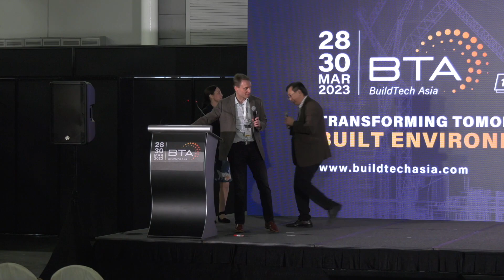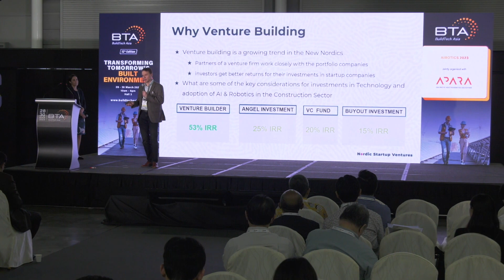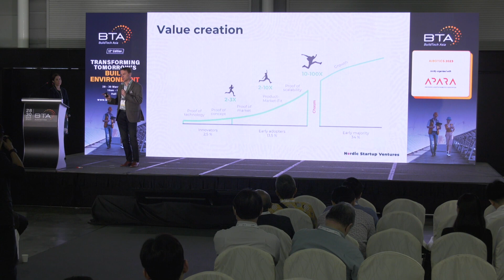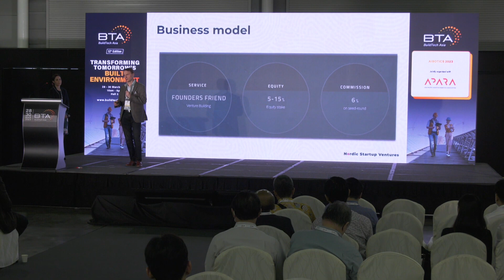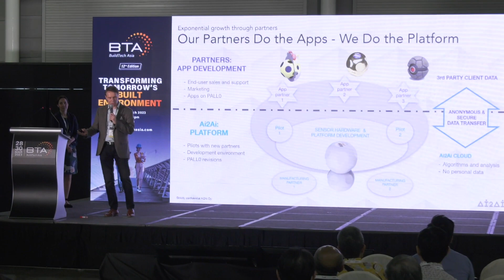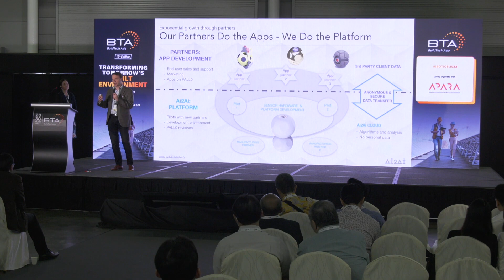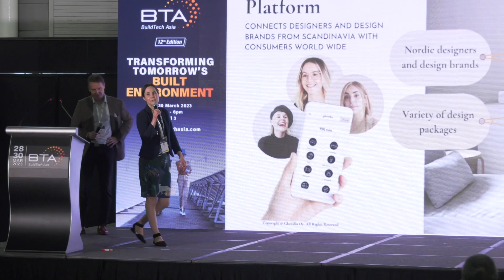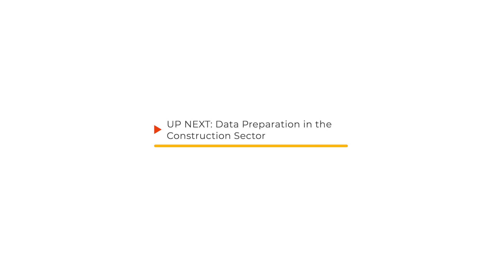AIBotics 2023 @ BuildTech Asia (Part 6:8)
AIBotics 2023 at BuildTech Asia (BTA)
Transforming Tomorrow's Built Environment
30 March 2023, Singapore Expo